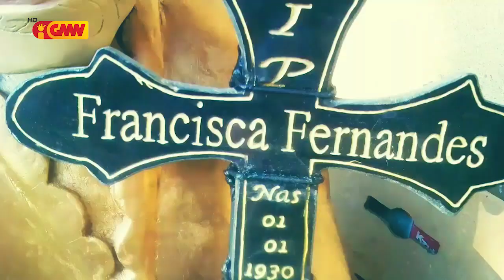SISTA Eps 73 Seg.III - "Ary Bargon" Komedian Timor Leste